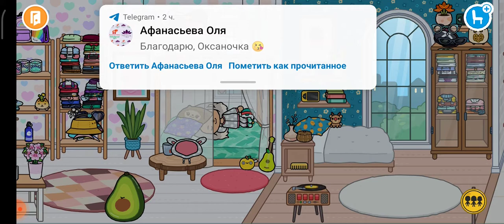моя жизнь 13